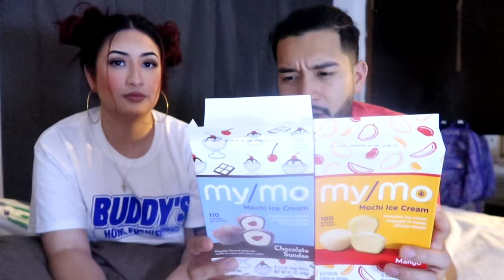MOSHI ICE CREAM TASTE TEST| VLOG #2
Trying different Moshi ice creams. These things are very delicious, I can't wait to try more!